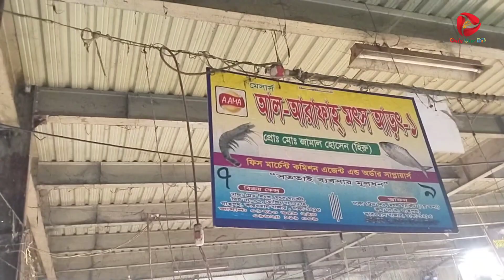মাত্র ৫১০ টাকা ইলিশের কেজি বিক্রি হচ্ছে?? মোবাইল নাম্বার ভিতরে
সুপ্রিয় দর্শক বাংলাদেশের অত্যন্ত জনপ্রিয় একটি youtube চ্যানেল ONLY USER BD || আমরা প্রতিদিনের ইলিশ মাছের আপডেট দিয়ে থাকি। আপনারা আমাদের এই চ্যানেলের মাধ্যমে ইলিশের দাম জানতে পারবেন।

✓✓বাংলাদেশের যেকোন যায়গা পণ্য এবং ব্যবসায়ীক প্রতিষ্ঠানের প্রচারের জন্য আজই যোগাযোগ করুন:
✓✓বিঙ্গাপন দিতে কল করুন 👇👇👇👇👇
📲 Mobile NO::👉👉 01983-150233 (imo+ what's)
 বিদ্রোহী গন; কল ধরতে না পারলে আমাদেরকে মেসেজ করুন  :::::::::::::::::::::::::::::::::

.সতর্কীকরণ : .
আমাদের উদ্দেশ্য শুধুমাত্র সন্ধান দেয়া । পণ্য ক্রয় - বিক্রয় এবং আর্থিক লেন -দেন সতর্ক থাকুন । ক্রেতা এবং বিক্রেতা কোন রকমের জটিলতায় ONLY USER BD কতৃপক্ষ নিতে বাধ্য নয় ll

today ilish fish price in Bangladesh
ilish fish price in Bangladesh
ilish fish market in Bangladesh
ইলিশের নিউ আপডেট ২০২২
আজকের বাজারে ইলিশের দাম কত
আজকের বাজারে ইলিশের দাম
ঢাকা কাওরান বাজার ইলিশের দাম